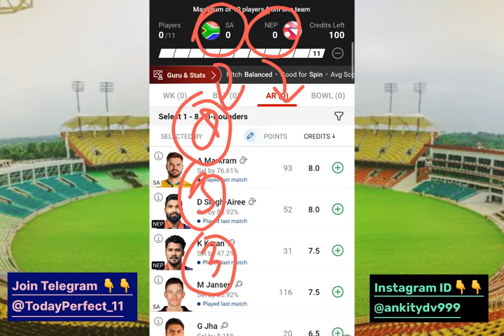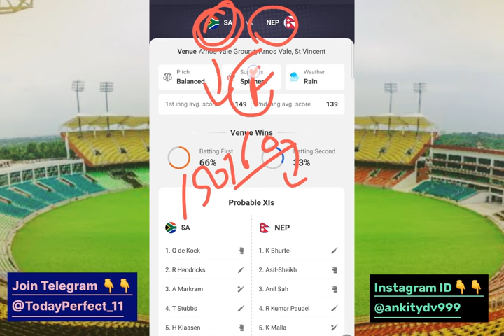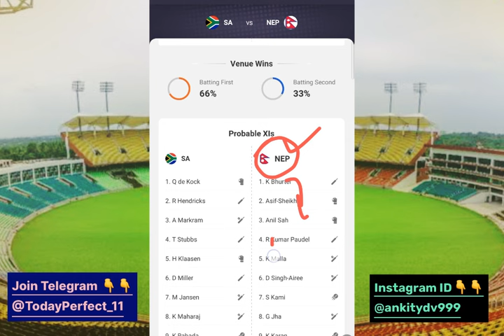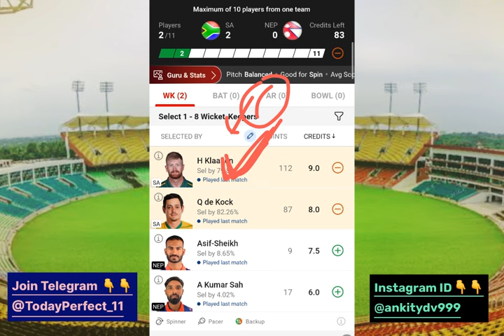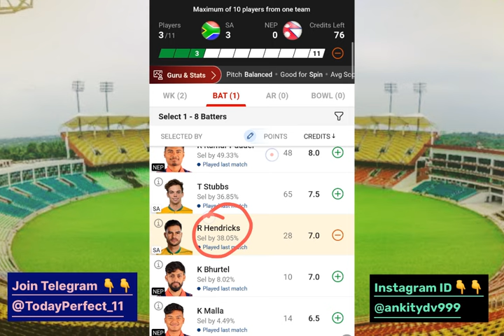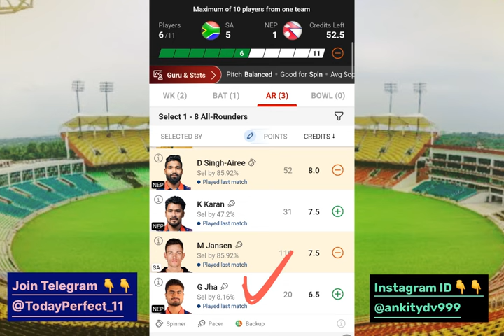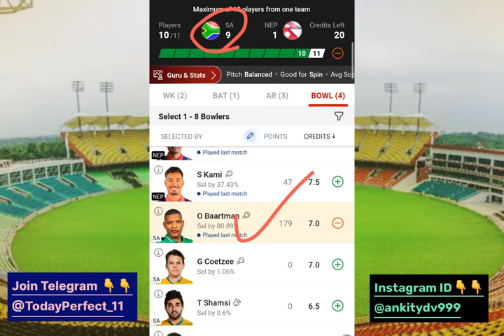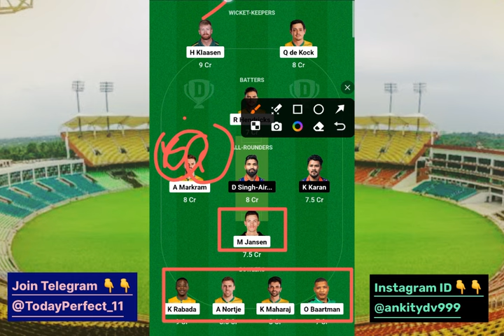SA vs NEP Dream11 Prediction | SA vs NEP Pitch Report | Arnos Vale Stadium Pitch Report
This Video include :

sa vs nep pitch report
sa vs nep match pitch report
sa vs nep pitch report today
arnos vale stadium pitch report
arnos vale stadium pitch report today
arnos vale ground kingstown st vincent pitch report
pitch report arnos vale stadium
sa vs nep today match pitch report
sa vs nep prediction
south africa vs nepal pitch report
south africa vs nepal match pitch report
arnos vale stadium pitch ksi hai
nep vs sa pitch report
nep vs sa match pitch report
nep vs sa match 31 pitch report
arnos vale ground kingstown st vincent
nepal vs south africa pitch report
sa vs nep match ki pitch report
today match pitch report
aaj ke match ki pitch report
aaj ki pitch kasi hai
sa vs nep dream11 prediction
sa vs nep
sa vs nep dream11
sa vs nep dream11 prediction today match
sa vs nep dream11 team
south africa vs nepal
south africa vs nepal dream11 prediction
south africa vs nepal dream11 team
nep vs sa
nep vs sa dream11 prediction
nep vs sa dream11
nep vs sa dream11 prediction today match
nep vs sa dream11 team
nepal vs south africa
nepal vs south africa dream11 prediction
nepal vs south africa dream11 team
south africa vs nepal t20 prediction
t20 world cup 2024
t20 wc dream11 prediction
t20 wc 2024
t20 world cup 2024 dream11 prediction
t20 world cup
dream11

1. This analysis is based on my Understanding, knowledge and instinct .While selecting your team, consider the points mentioned and make your own decision.

3. This game involves an element of financial risk and may be addictive. Please play responsibly and at your own risk.